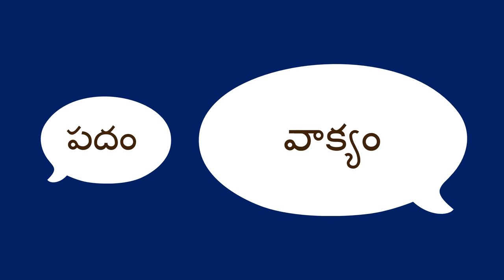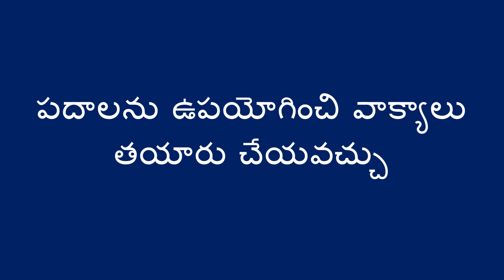పదాల నుండి వాక్యాలు చెయ్యొచ్చు అని నేర్చుకోవడం - Learning that Words Make Sentences (Telugu)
పిల్లల మాట్లాడే మరియు నేర్చుకునే అభివృద్ధి ని ఈ శీఘ్ర చిట్కా తో ప్రోత్సహించండి. పిల్లవాడు ఒక పదం పలికినప్పుడు, మీరు ఆ పదాన్ని ఒక పూర్తి వాక్యం లో ఉపయోగించండి. పూర్తి వాక్యాలలో మాట్లాడటానికి సిద్ధంగా  ఉండటానికి వారికి సహాయపడటంలో ఇది ఒక సులభమైన మార్గం.

Telugu translation by Kavitha Gorantla and Devi Gandikota. Narration by Vineeta Verma.

Encourage a child's speaking and language development with this quick tip.
When the child says a word, you use that word in a complete sentence. It's an easy way to help them get ready to speak in full sentences themselves.